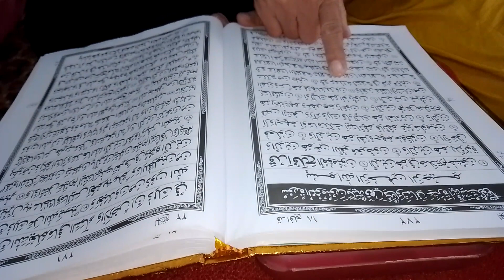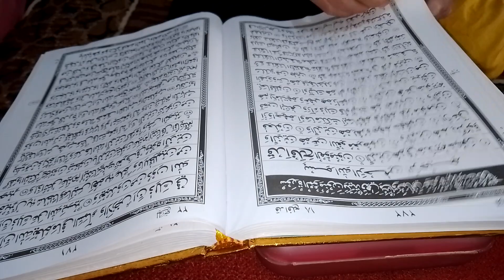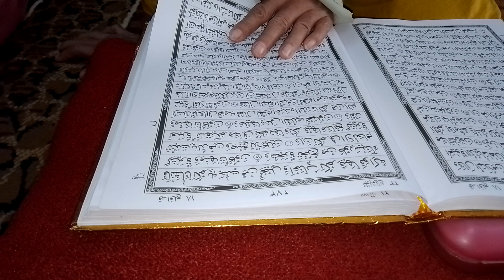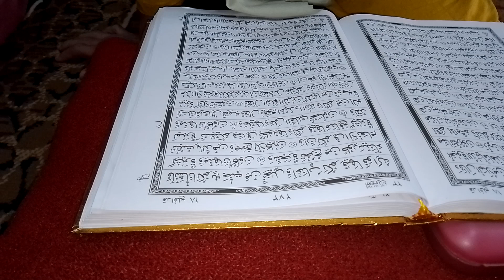Tadarrus Ramadhan 1444 H / 116